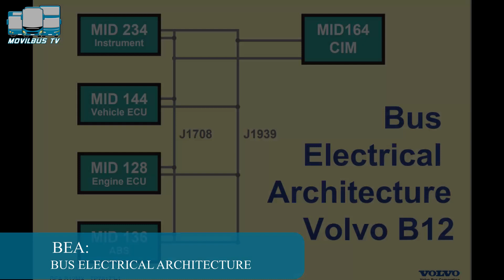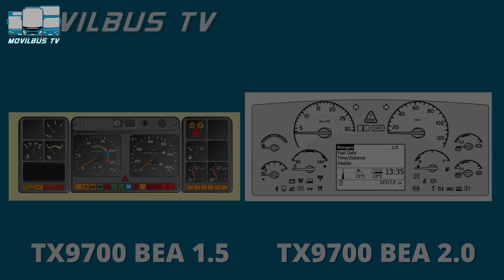La historia del VOLVO 9700, el autobús más vendido de los últimos años.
El VOLVO 9700 llegó a México en el año 2002.
Desde su lanzamiento logró importantes ventas en el segmento de lujo y primera clase.
A lo largo de sus 13 años de producción tuvo distintas versiones que lo colocan como el autobús más vendido de los últimos años.
Conoce cómo es que el VOLVO 9700 evolucionó hasta convertirse en el top ventas del fabricante sueco.